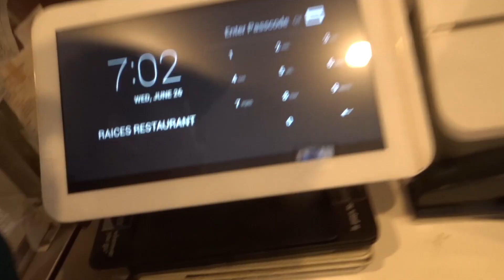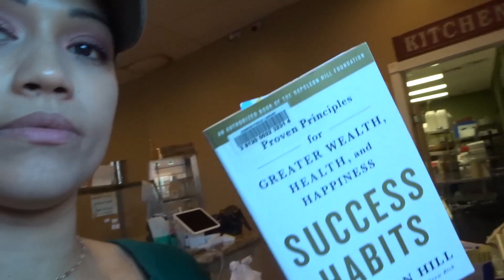Developing Success Habits Waking up at 4amVlog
Developing success habits by waking up early at 4am and starting my morning training. motivation!

MUSIC
On & On
Artist
AEI (on behalf of NCS); ASCAP, Featherstone Music (publishing), and 14 Music Rights